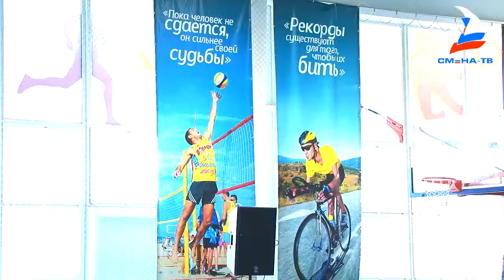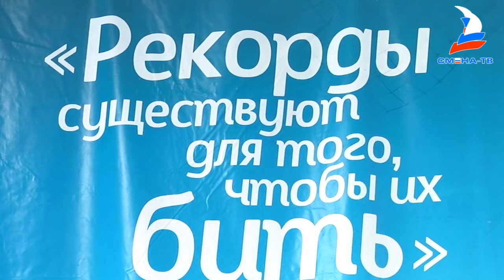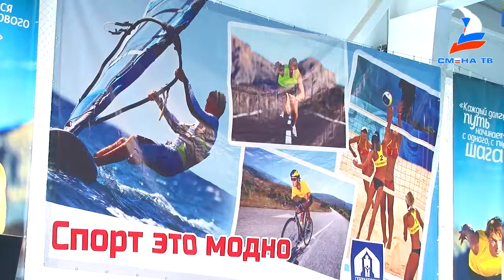Сотрудники "Смены" участвуют в Спартакиаде трудящихся муниципального образования в Анапе